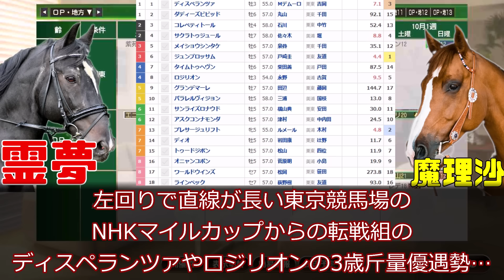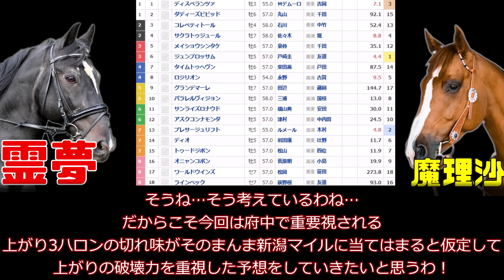【関屋記念予想】戸崎圭太やれるよな！？大本命ジュンブロッサムの理由…能力的にここは通過点！ディスペランツァ、ロジリオンの3歳組の評価は！？2024年関屋記念予想動画【私の競馬論】【競馬ゆっくり】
逆神芸がしたくて戸崎圭太を買うんじゃない…戸崎が案山子でも勝てる馬に乗っている…それだけだ！！マジで飛ばすんじゃないぞ！？圭太！？

鬼の川田将雅が後方腕組してこのレース…見てるからな！？